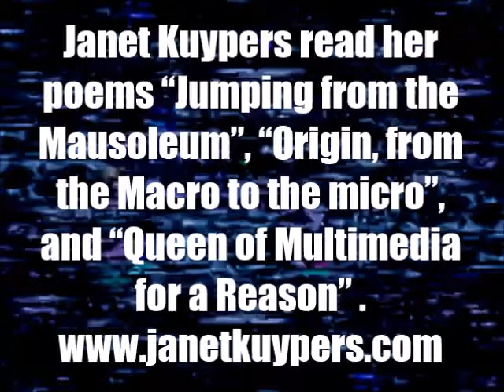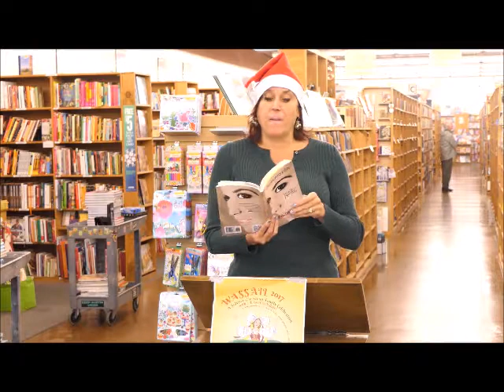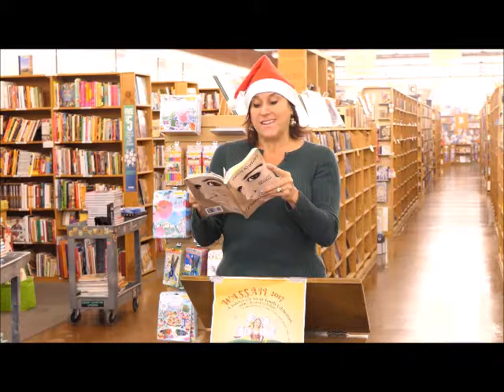Janet Kuypers' "(pheromemes) poems" @ her Half Price Books feature reading 12/6/17 (Lumix 2500).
Live at Half Price Books (a large bookstore in Austin Texas) December 6th, 2017 (or 12/6/17, or 20171206), Janet Kuypers was featured with three readings from books at a poetry reading on the first Wednesday of the month. In one of her book readings, she read poems from her book "(pheromemes) 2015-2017 poems", including "Jumping from the Mausoleum", "origin, from the macro to the micro", and "Queen of Multimedia for a reason".